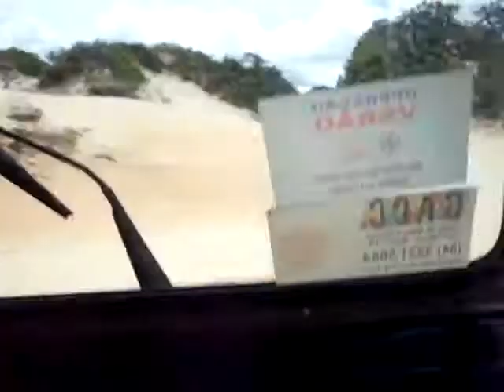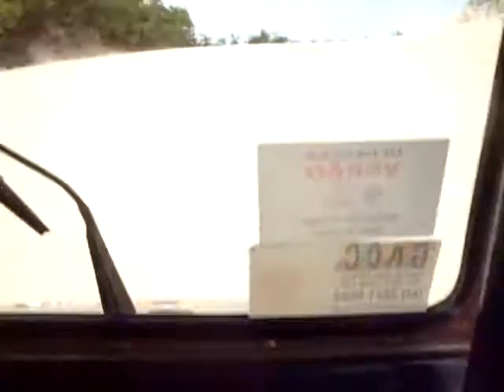Dune Buggy in Genipabu, Natal, Brazil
A buggy day trip tearing around sand dunes in Genipabu national park, Natal, Brazil.